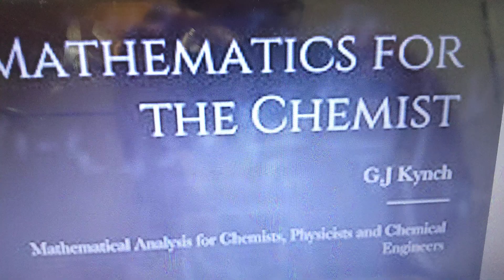キンチ イギリスの化学者 スラリーの回分沈降理論を発表 界面沈降速度が固体濃度の関数であるとして沈降過程を理論的に解析 回分沈降曲線 キンチの理論